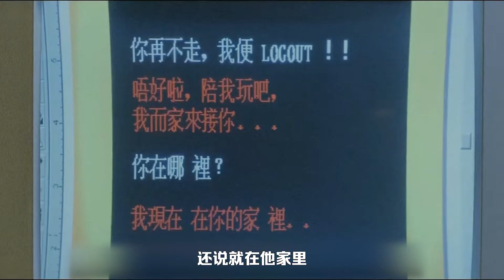5个好友结伴去乡下，追求刺激独身睡鬼屋，没想到引来祸端！香港经典老电影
志华与子豪比胆量，到鬼屋渡宿一宵，其间怪事迭失，更被鬼魂追杀。小娟无意中破坏冤魂轮回，冤魂向其施衰运咒，娟求助龙婆，冤魂只好向娟女儿进行惊栗报复行动。 小兰身穿红衣抱着女儿跳楼身亡以成厉鬼，藉朱济带其找寻负心人明义，希望一家三口可团聚。